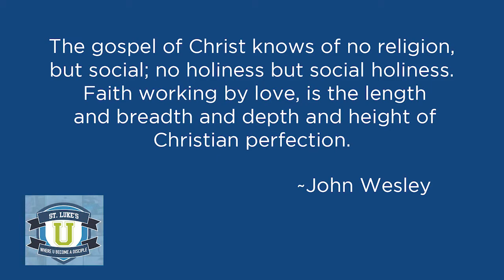9.18.2022 - Connection as Mission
Check out this short talk by Pastor Jeremy Green, where he talks about Luke 13 and how it relates to our work as Methodists.